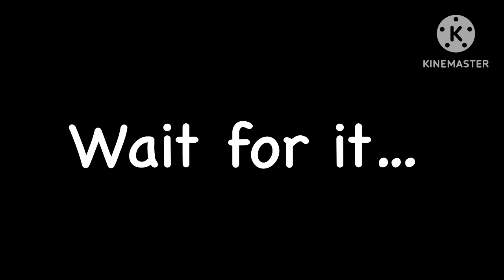The Amazing Digital Circus - Meme 5